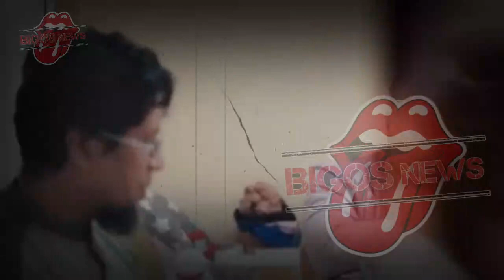AMMAR ZONI DISALAHKAN ATAS KEPERGIAN AYAHNYA, IRISH BELLA DUKUNG ADITYA ZONI-GOSIP ARTIS HARI INI